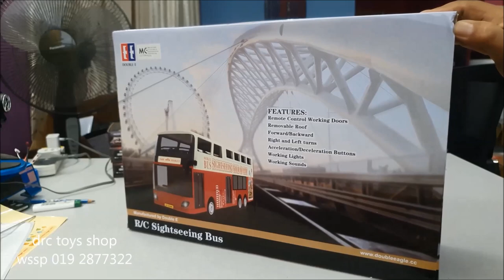Double E double decker bus rc